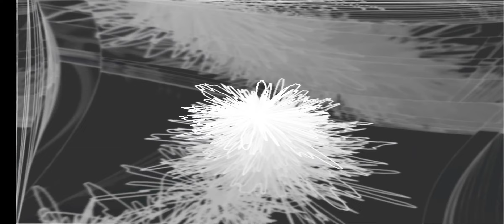Girls In Black by Airbourne